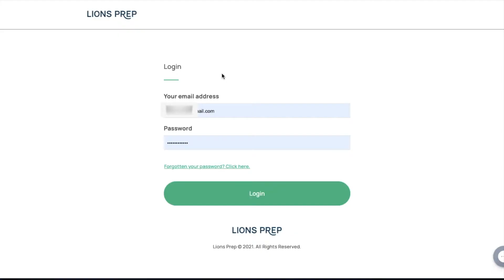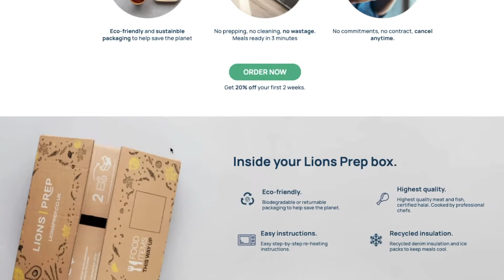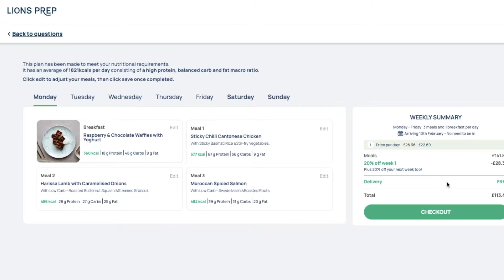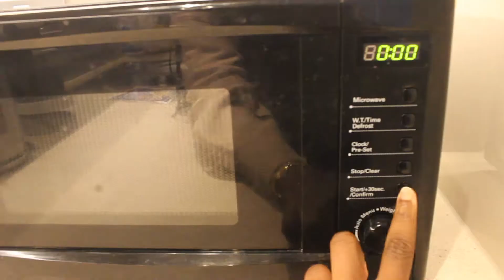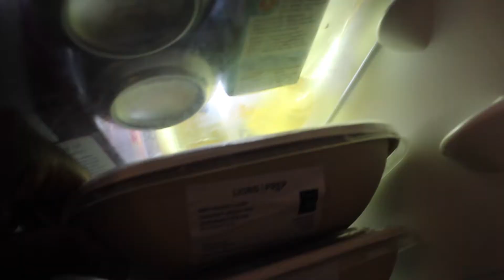what i eat in a week | UK's 'best' meal prep/plan company | Lion's prep review!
So I tried this meal plan to kickstart the new year and generally try new dishes I normally wouldn't make myself. Really enjoyed this and if it was cheaper I deffo would do this AT LEAST three times a week.
But I'm probably going to get a weekly order from them once a month, every couple of months.

ANYWAYS enjoy the vid!

See you next videoooo xx